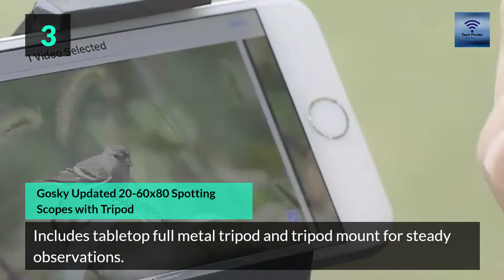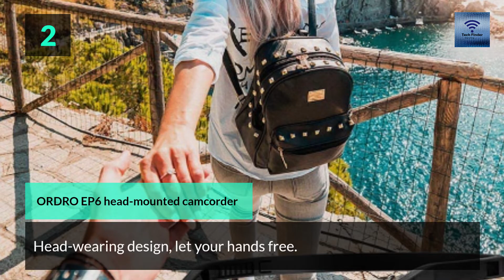5 of the hottest tech and gadgets on the market now.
5 of the hottest tech and gadgets on the market now.

Item1 Everlasting Comfort Automatic Liquid Soap Dispenser
Item2 Desk Lamp with Wireless Charger
Item3 Gosky Updated 20-60x80 Spotting Scopes with Tripod
Item4 Camcorder 4K Head Mounted Camera ORDRO
Item5 Feiyu Pocket 2S

5 Everlasting Comfort Automatic Liquid Soap Dispenser
Wash Your Hands 1400 Times On A Single Fill Of Our Touchless Soap Dispenser Large 17 Ounce Capacity Fits 2.25 Bottles of Liquid Soap 5 Adjustable Soap Output Levels Designed to disperse the precise amount of soap based on the output settings you choose

4 Desk Lamp with Wireless Charger
Provides fast-charging up to 15w, and a USB charging port for iWatch. Desk lamps offer 3 lighting modes and stepless dimming. Colsur desk light combines three functions in one,desk lamp, wireless charger and alarm clock

3 Gosky Updated 20-60x80 Spotting Scopes with Tripod
Perfect for archery, bird watching, wildlife watching, hiking, camping, scenery, outdoor sporting, astronomical observation. Variable 20x to 60x magnification and dynamic lens focusing system - makes it easy to zoom in. Nitrogen filled waterproof and fog-proof design enables the scope to withstand the toughest environments. A smartphone digiscoping adapter included enables you to take photos and videos of what you have observed. Includes tabletop full metal tripod and tripod mount for steady observations. The carry case, eyepiece and lens protection covers, cleaning cloth make you more convenient to carry and maintain.

2 ORDRO EP6 head-mounted camcorder
Head-wearing design, let your hands free. 4k video camera, rechargeable mini body camera, Gimbal stabilizer Wifi point-to-point connection, Rechargeable: The camera also supports video recording while charging

1 Feiyu Pocket 2S The changeable wearable 4K camera.
Feiyu pocket 2S is the integration of a 4K action camera and a 3-axis gimbal stabilizer. The breakpoint unique function allows you to pause and resume video recording at any time. 5-dimension joystick for direction control and common working mode switching. Shooting button is easy for capture, recording and Wi-Fi turning on. Breaking point shooting allows you to organize your content effectively and creatively